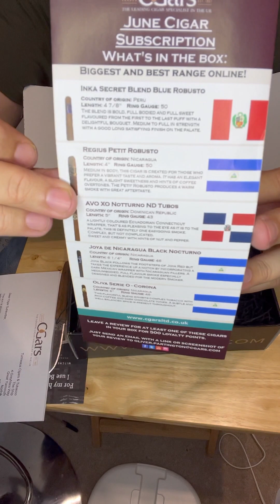CGars Unboxing June 2023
Join Peter from H&H Cigar Review unbox his June 2023 Subscription Box from CGars!
We are so excited for you to watch our new cigar review video, and we hope that you join us along on our journey into the world of cigars.

Follow our Instagram: @hhcigarreview